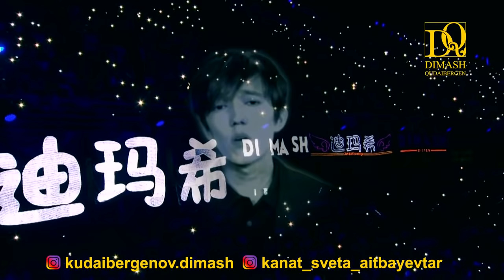Димаш - Махаббат бер маған | Bastau 2017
Dimash Qudaibergen - Give me love, Bastau 2017
Lyrics: Munaidar Balmolda